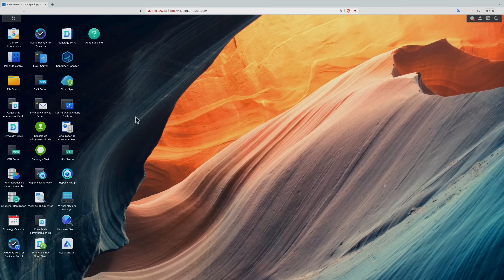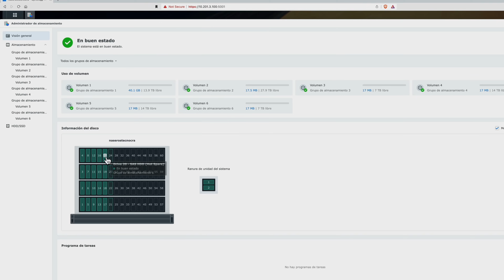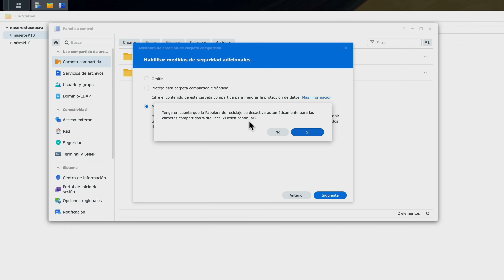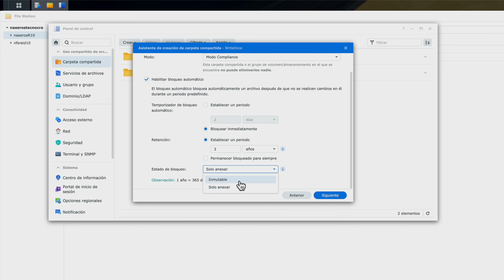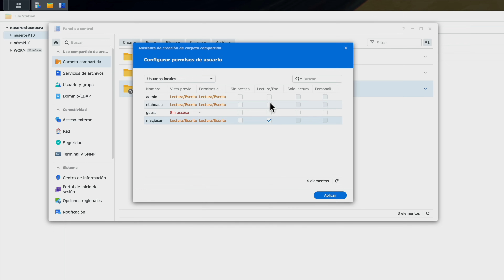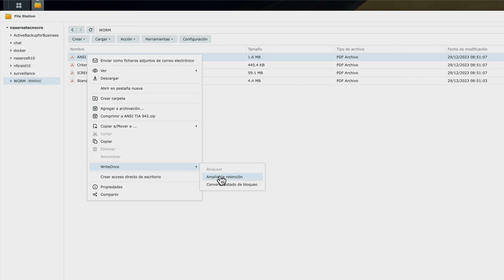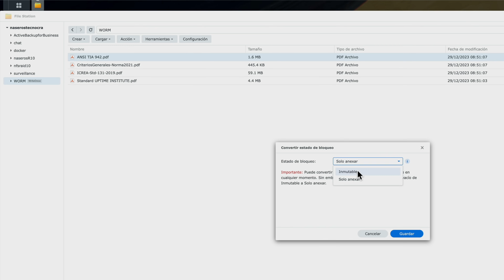WORM en Synology. Montamos un servidor de 60 discos con datos indestructibles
Montamos un servidor de gama empresarial (Synology HD6500) en un Dactacenter y lo segurizamos con un sistema de datos indestructible
Es un sistema a prueba de errores humanos, de fallos y borrados malintencionados, de ransomwares, cryptolockers,...
Te explico cómo funcionan los archivos inmutables con WORM (Write Once Read Many).